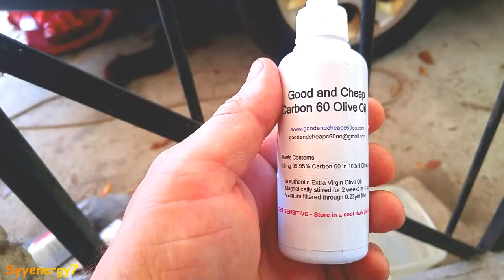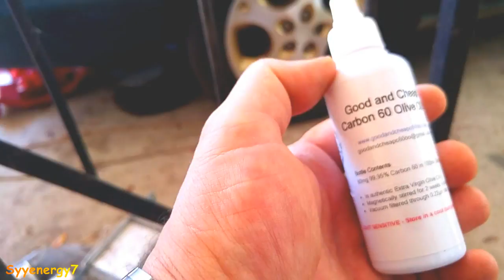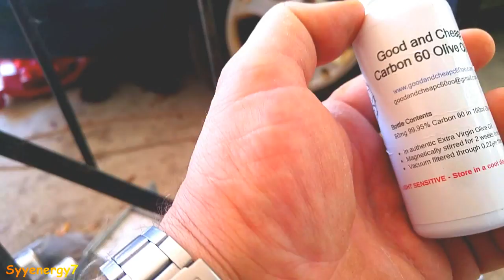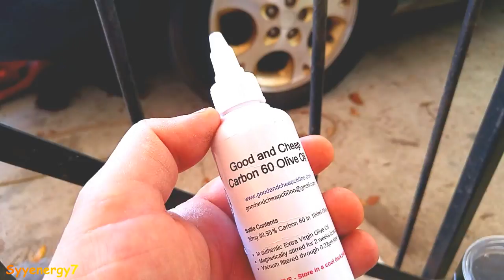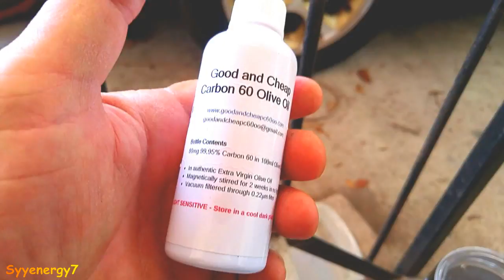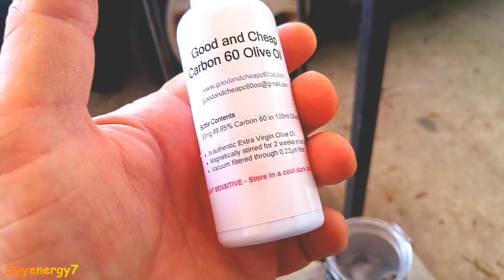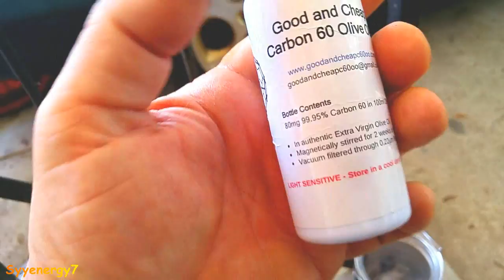Carbon C60 Mega Dosing for 7 Days, My Results